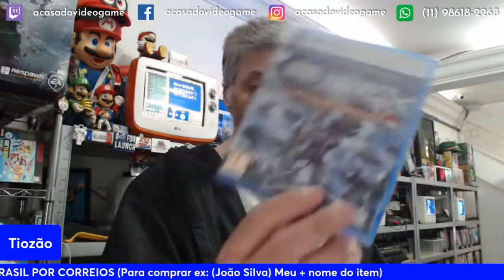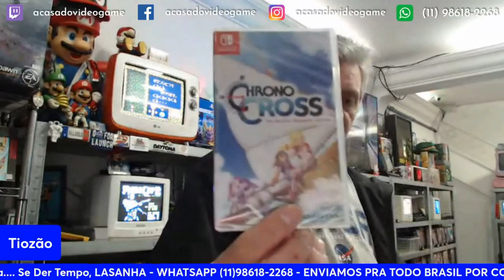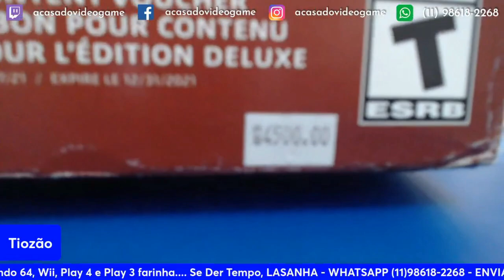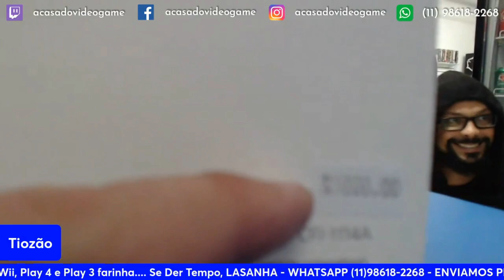OS MELHORES ITENS DA ULTIMA LIVE DO TIOZÃO PT.6 😯